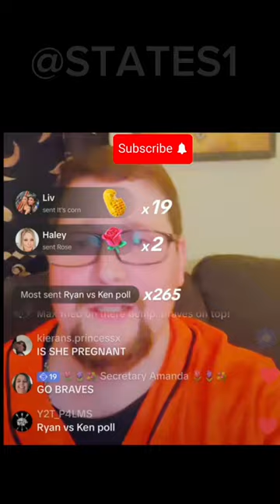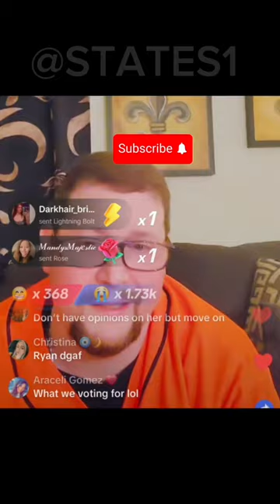Do You Think Gypsy Rose Bought Lsu Tickets Trying To Be Petty